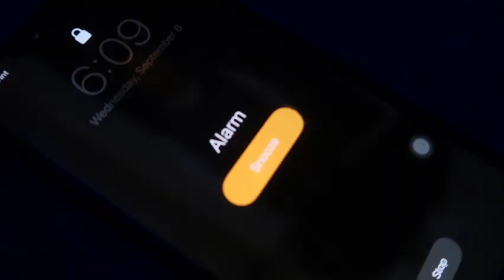GRWM FIRST DAY OF SCHOOL | IN PERSON | +VLOG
GET READY WITH ME FOR SCHOOL! I know Im a little late but I still wanted to post it sooo here it is lol.

sc @lil_nayia